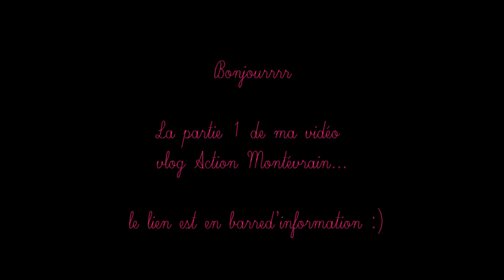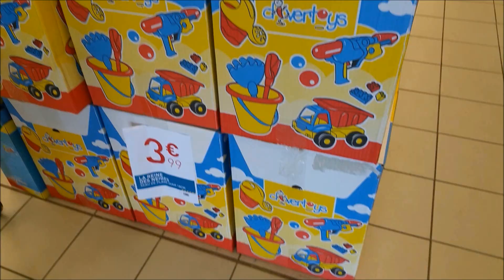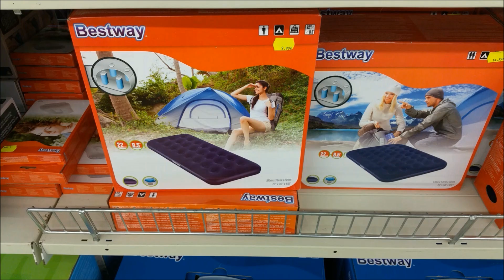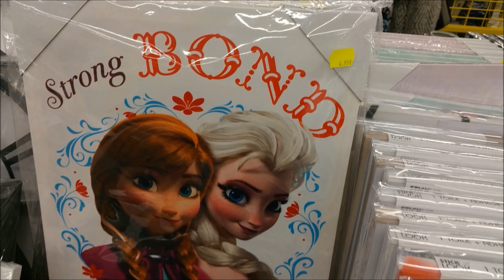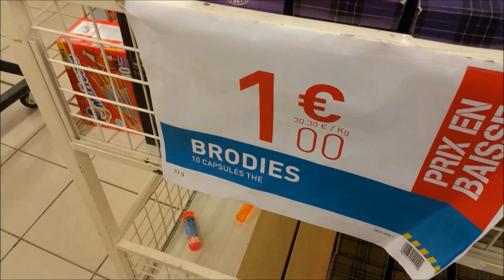[Vlog] Allez go chez stokomanie de lagny sur marne 77 et suite haul Action Montévrain 🚗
Bonjour bonjour 😄
Tout d'abord merci d'avoir visionner ma vidéo 👍si tu voie que je ne répond pas à ta question c'est que la réponse ce trouve dans ma vidéo et que tu a mal écouter ou bien fait accélération un peut trop souvent hein😉😃

Stokomani

53 r Jacquard, 77400 LAGNY SUR MARNE

Montévrain action

Rue du clos Rose 4
77144 Montévrain

Si vous aimez mes vidéos, n'hésitez pas à me soutenir en vous abonnant à ma chaine (c'est gratuit !). Cela vous permettra, entre autre, d'être avertie à chaque nouvelle vidéo ! Il vous

Snapchat👻 belmacoiff

Partez découvrir le monde !

Le rituel Terractive "Invitation au voyage" est une découverte de destinations lointaines par vos sens.  Le bien-être, l’évasion sont au centre de cette routine belle peau au naturel !

Ce kit est composé de deux masques de boue, d'un gommage est d'une crème hydratante. Ces soins nomades, possédant tous au moins à 97% d'ingrédients naturels, sont refermables et réutilisables.

Prix de vente conseillé : 3.45 €

Points de vente : Soins2beaute.com, Monoprix Beauty

Profitez d'un massage parfumé pour détendre votre corps et apaiser votre esprit : Cette huile de massage, enrichie en huile d'Andiroba, aux vertus anti-inflammatoire et régénérantes, vous permettra de pratiquer un massage réparateur et délicieusement parfumé. Natura Ekos a été inspiré par le savoir traditionnel de l'Andiroba, transmis par les communautés Roque, São Raimundo, Imperatriz et Nova União, qui se trouvent dans la réserve extractiviste du Médio Juruá. Grâce à ses nombreuses qualités, l'arbre où pousse l‘Andiroba est très estimé par les peuples des forêts brésiliennes. Les graines de ses fruits renferment une huile dorée, connue pour ses propriétés réparatrices et apaisantes pour la peau. Pour vous faire découvrir tous les bienfaits de cette tradition de réparation et d'apaisement, Natura Ekos a créé l'huile de massage Andiroba.

Conseils d'utilisation : Déposez l'huile dans vos mains, en les frottant pour la chauffer. Massez par mouvements circulaires les régions concernées, sauf le visage.

Tiens voici d'autre vidéo ou je me colore les cheveux ou bien tu regarde directement sur ma chaîne BelmacoiffEtcuisine il y en a pleins d'autre 🙆🙅.

Ce que je porte dans cette video:

♧haut jennyfer
♧vernis:rien
♧ral: crayon de chez kiko n°
♧accessoires cheveux :

si toi aussi tu veut tester gratuitement des produits grâce à Octoly regarde les infos :)(il faut être youtubeuse et avoir une chaîne actif 😉)

■Pour les yankee candle c'est chez Jardiland à claye Souilly dans le 77
13 rue jean Monnet 77410 Claye-Souilly

♧Voici les site ou je vous mentionne souvent dans mes vidéos ou pas☺